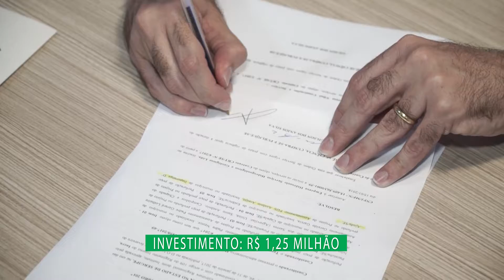ASSENTAMENTOS RECEBEM OBRAS DE INFRAESTRUTURA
O líder no Congresso Nacional André Moura (PSC-SE) conseguiu liberar R$ 1,25 milhão para a construção de passagens molhadas, estradas vicinais e abertura de poços profundos em assentamentos rurais de Sergipe. A solenidade de assinatura da ordem de serviço ocorreu na manhã desta sexta-feira (1º) na sede regional do Instituto Nacional de Colonização e Reforma Agrária  (Incra), responsável por realizar as obras. Serão beneficiadas localidades nos municípios de Nossa Senhora da Glória, Gararu, Carira, Capela, Pirambu, Pacatuba, Estância e Itaporanga. Veja vídeo…